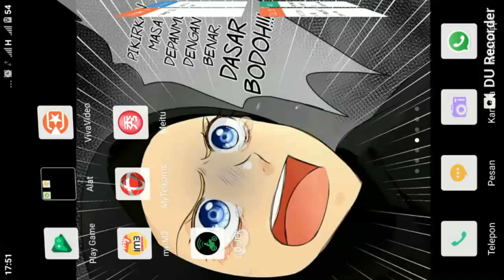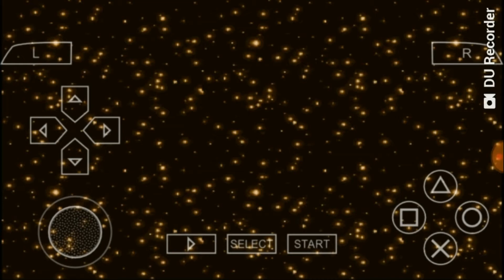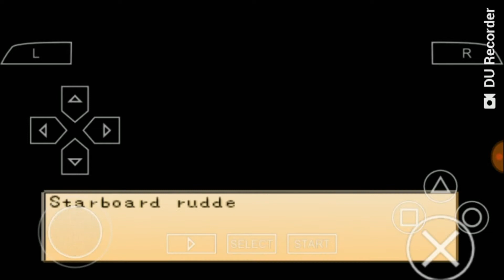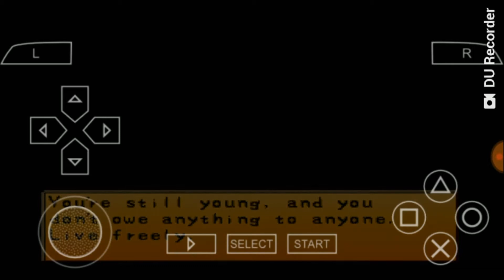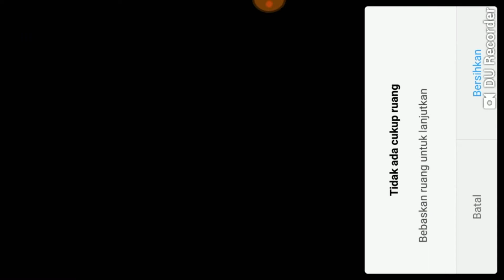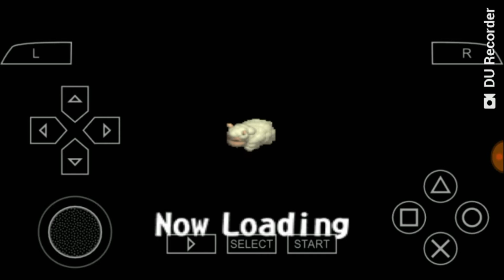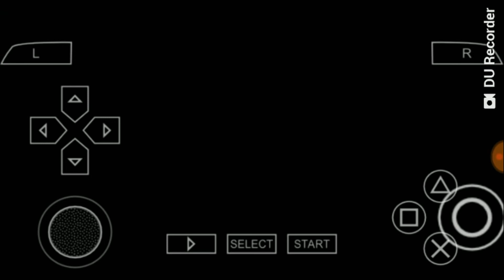Pertama Kalinya Main Harvest Moon Back To Nature Versi Cewek || HMBTN Girl (Bahasa)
Walaupun ini sudah tahun 2018, tapi baru pertama kali  sekaligus pengalaman pertama main harvest moon back to nature versi cewek di andorid.